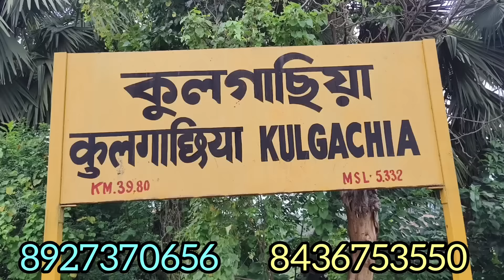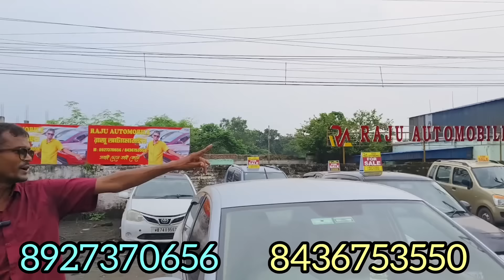Raju automobile newstock100+ Scorpio, Alto, wagoner,I 20,I10,K10,Quanto West Bengal Howrah kulgachia